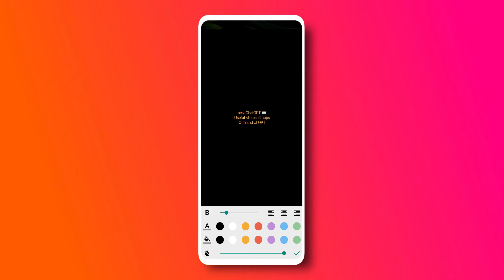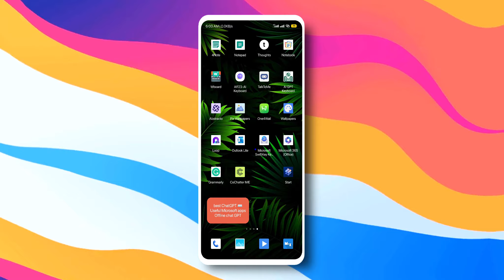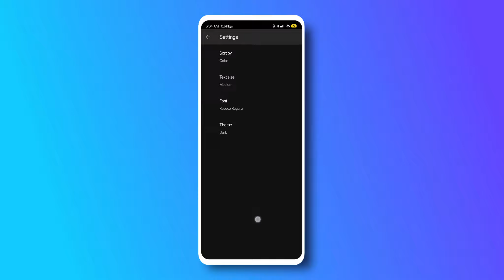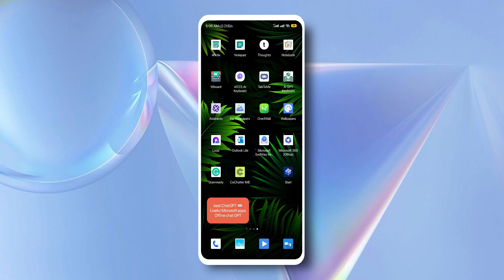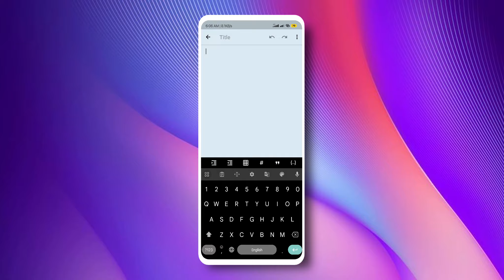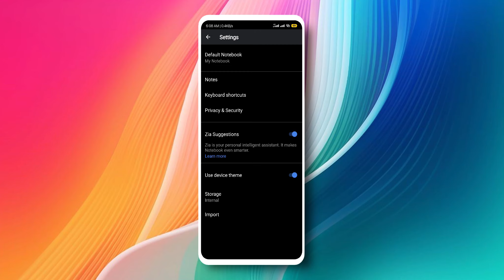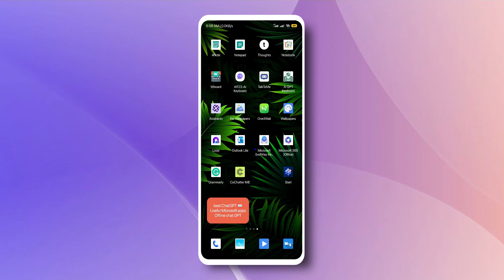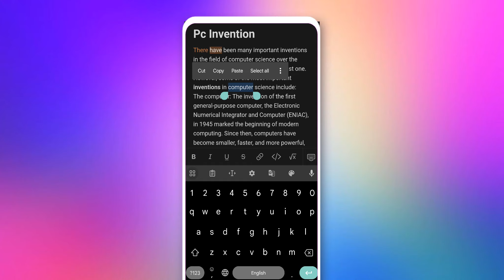Minimalist to Advanced | Best Note Taking Apps for Everyone Hindi | Akash Kailashiya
5 best note taking apps 2023
Best note taking apps for Android
Ai note taking apps for Android phone
Best ai apps for Android phone
Ai tools for Android phone

// A R T I F I C I A L I N T E L L I G E N C E 🧠 🤖⚡

Keyboard ⌨️ में ChatGPT 🤖  कैसे Use करें? Artificial Intelligence | Akash Kailashiya

//  DEVELOPER OPTIONS VIDEOS